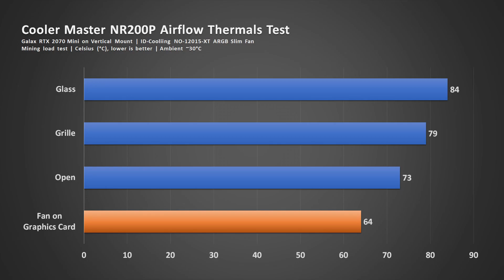Best way to cool your graphics card? This is the way!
I did the fan intake mode before but I never took note of the temperature, all I knew was my RTX 3070 was really silent and cool.

That lead to this one, which is essentially the same thing but on my RTX 2070, I wanted to see the difference between the various configurations available on the NR200 / NR200P to see how the thermals varies. We all know what is the best but the question is how much a difference? Turns out that there's A LOT of difference there.

Note that vertical graphics card is pointless, you need the card to be really slim just to accommodate a slim fan and you still won't be showing the card so you're better off horizontal placement and leave the space for CPU cooler.